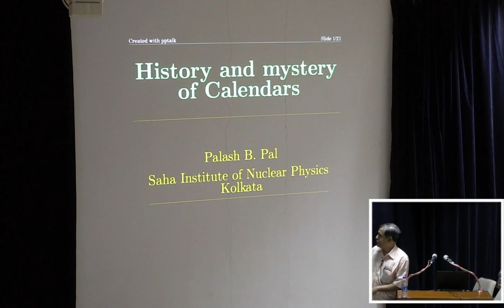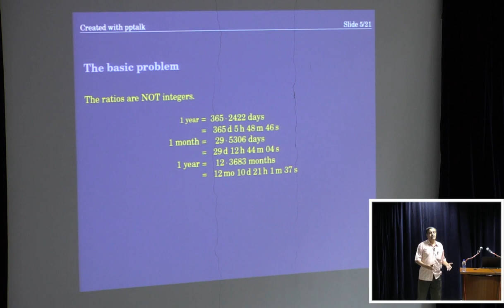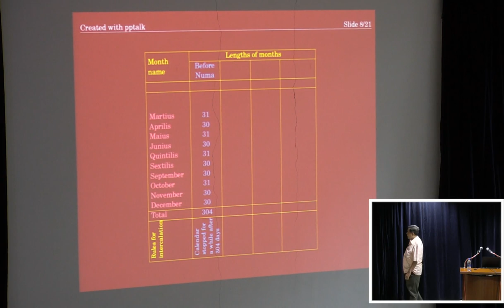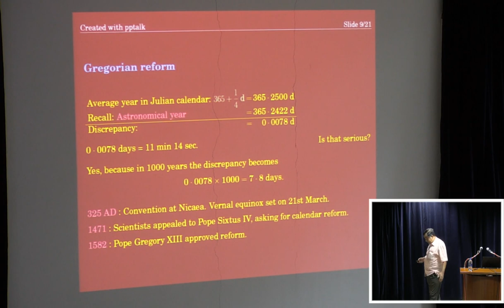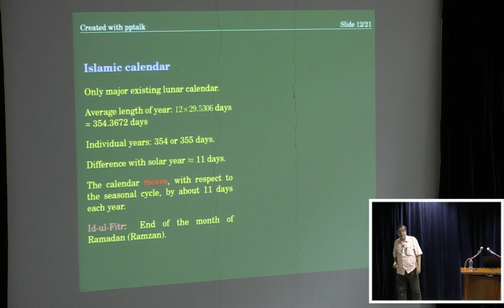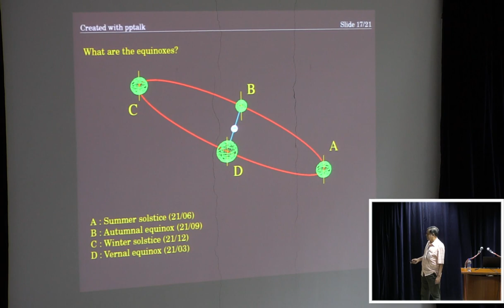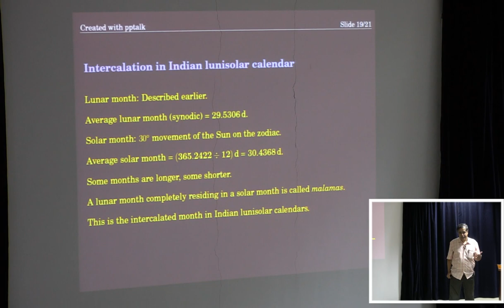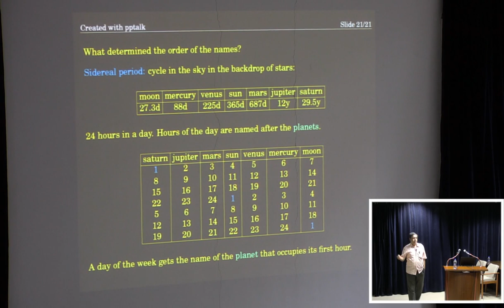The History and Mystery of Calendars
Seminar by Prof. Palash Baran Pal (Saha Institute of Nuclear Physics, Calcutta).

In this talk the speaker discusses the main problems of calendrical astronomy, viz., that the units (day, month, year) are given to us and their ratios are not integers.  It resulted in three main systems of
calendar: solar, lunar, lunisolar. Prof. Pal gives examples of each kind and trace the developments of different calendars, e.g., the Roman calendar, the Islamic calendar, the calendars of North and West India, and the Bengali calendar.